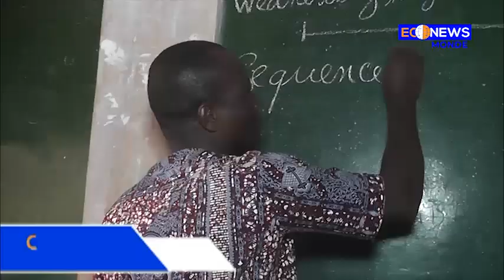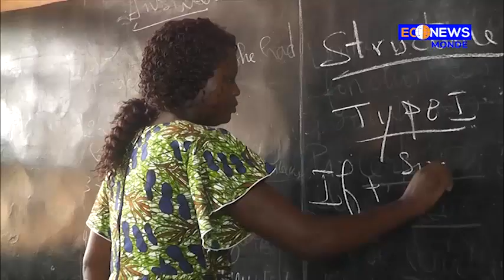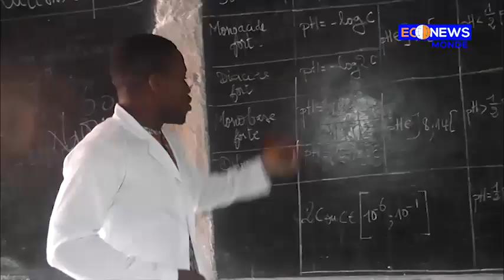Meilleur établissement scolaire au Bac/G2 et deuxième du Bénin au Bac 2023